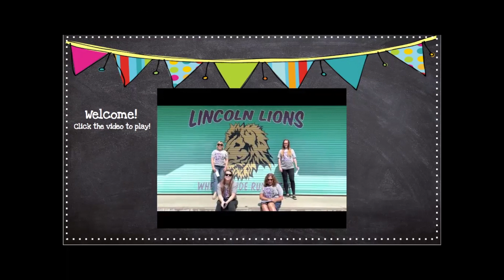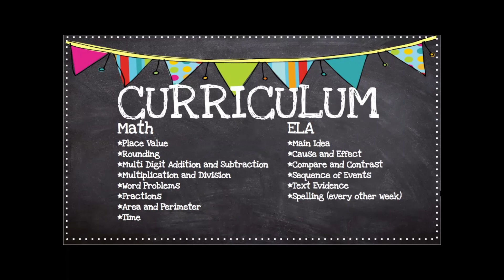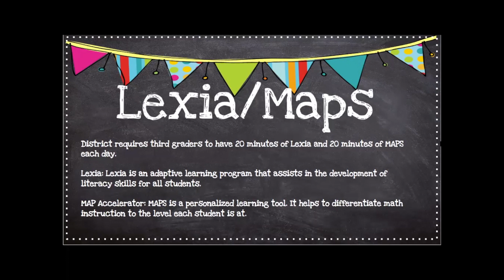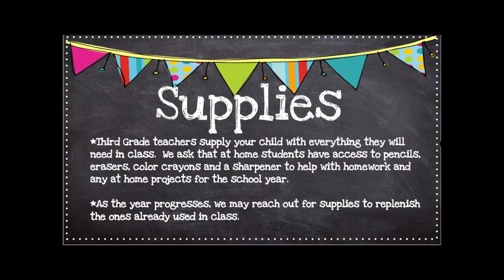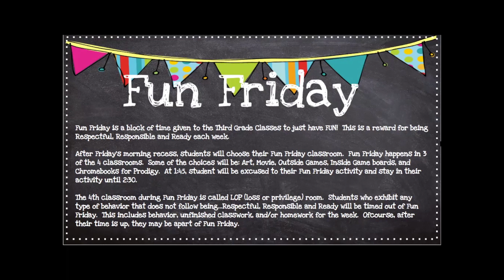2021 Lincoln Back to School Night - Third Grade video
Please watch this informational video from our Lincoln Third Grade team.